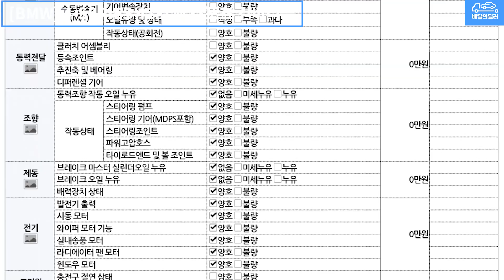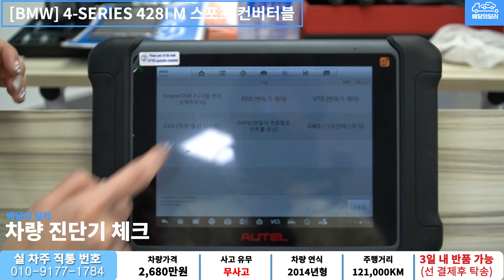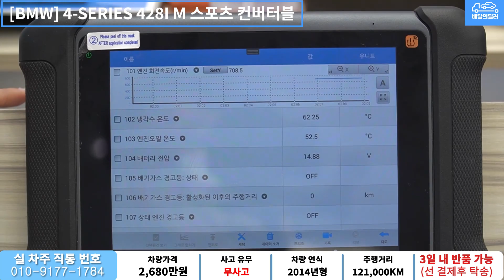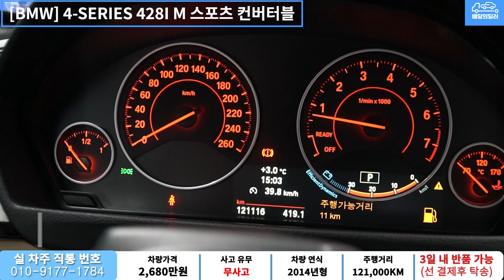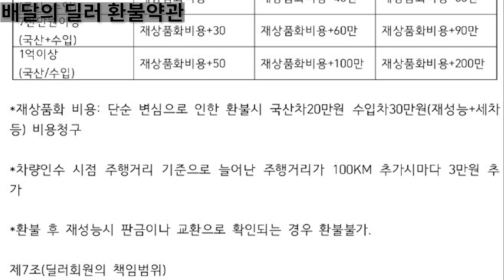[배달완료] BMW 428I 중고차 하부점검 부터 스캐너 진단까지 점검하여 집 앞까지 배송해드립니다.(49부3378)